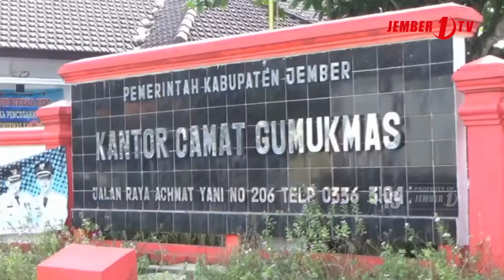HIU PAUS MATI TERDAMPAR DI PANTAI SELATAN GUMUKMAS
BERITA JEMBER